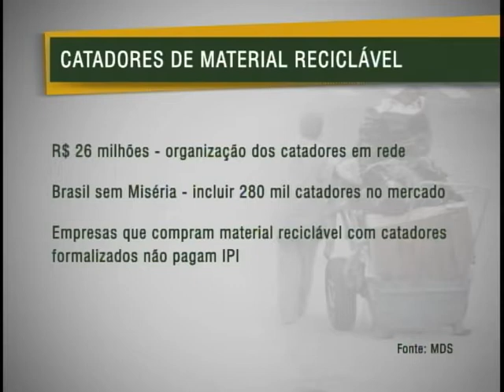Dilma defende cadastramento dos catadores para garantir direitos dos trabalhadores do setor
NBR Notícias - 22.12.11: A indústria da reciclagem injeta, por ano, R$ 8 bilhões na economia brasileira. Os dados são do Movimento Nacional dos Catadores de Materiais Recicláveis. Para incentivar o setor, o governo desenvolve uma série de inciativas, entre elas, o projeto Logística Solidária, com R$ 26 milhões para a organização dos catadores em redes. Nesta quinta-feira (22), a presidenta Dilma Rousseff se encontrou com representantes do setor.